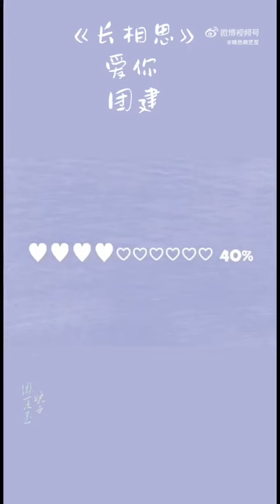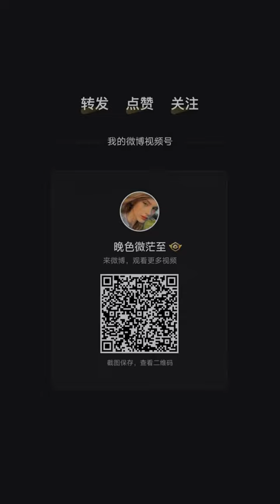Lost You Forever F4 Dancing To Cyndi Wang - 爱你(ài nĭ) 【 YangZi, Zhang WanYi, Tan Jianci, Deng Wei 】